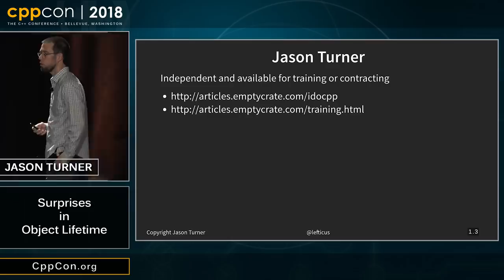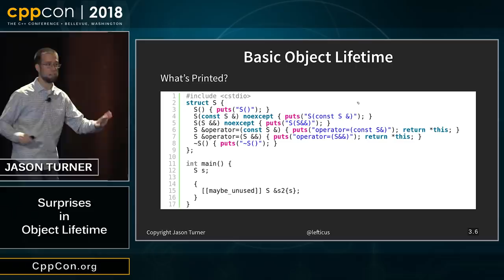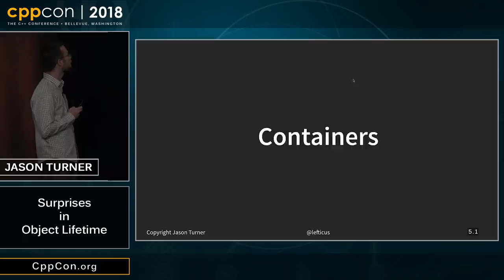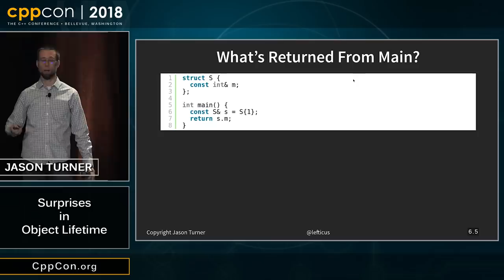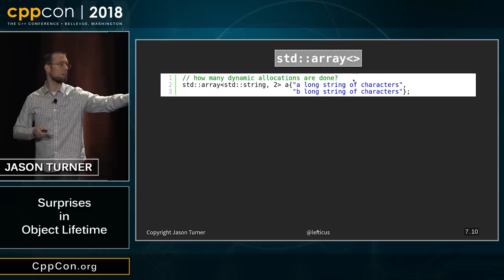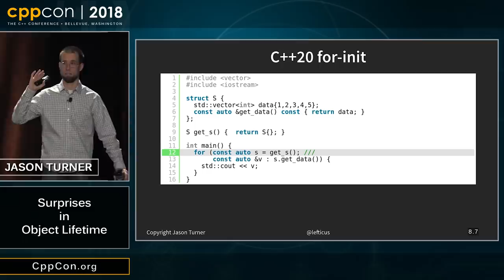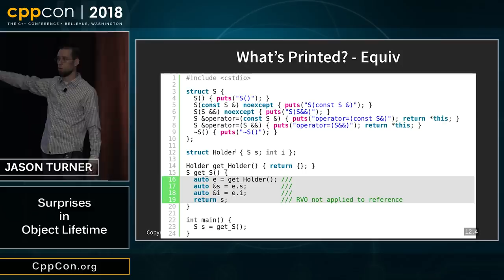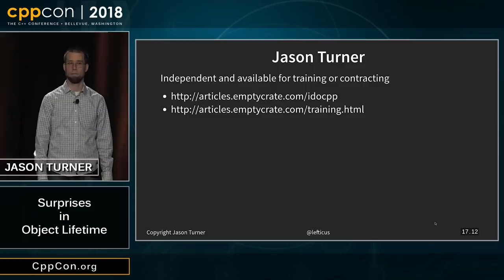CppCon 2018: Jason Turner “Surprises in Object Lifetime”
One of the main defining features of C++ is that of well defined object lifetime. We know that when a scope exits any local variables will be properly cleaned up. This is something that we rely upon and use regularly for the management of resources (ie RAII).

However, there are some corners of the language that challenge our understanding of object lifetime. I have been teaching classes on understanding object lifetime for over a year now and some of these places continue to surprise my students and have even surprised me.

We will explore these corners of C++ and ask if they cause enough concern that the language features should not be used, or if they are still worth the price? We will also ponder if these can be considered mistakes in the language or just side effects of a useful feature. We will also explore when and how the compiler and analyzers can warn on these issues.
Jason Turner
Developer, Trainer, Speaker

Host of C++Weekly Co-host of CppCast Co-creator and maintainer of the embedded scripting language for C++, ChaiScript and author and curator of the forkable coding standards document

I'm available for contracting and onsite training.